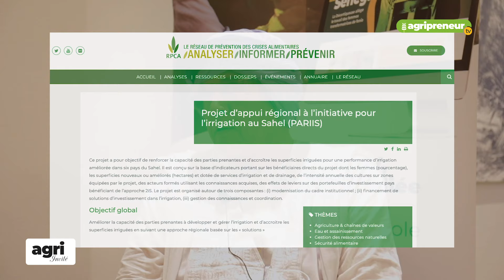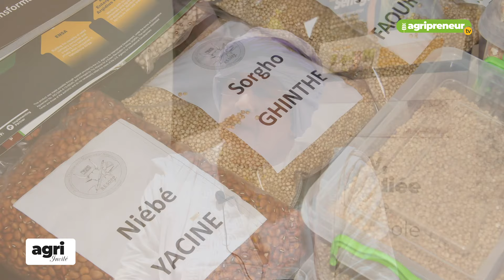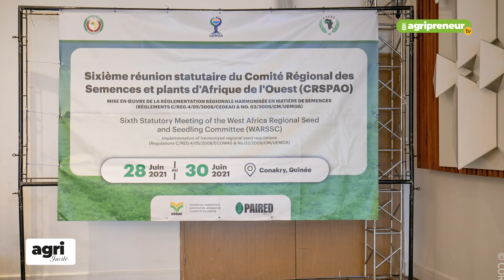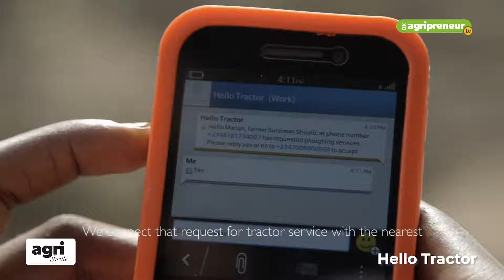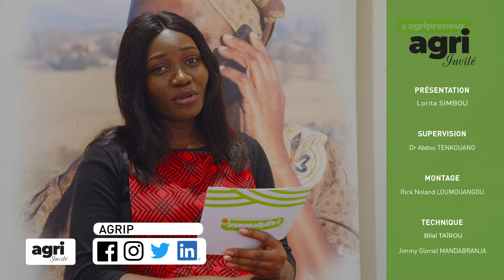Agri_Invité : « Il faut sortir de l’Agriculture de subsistance » Dr EBBE Abdellahi, DG INSAH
À la question de savoir pourquoi les jeunes ne s’intéressent pas souvent à l’Agriculture, Dr EBBE dit ceci👇🏾

« Il faut sortir de l’Agriculture de subsistance. Ce qui attirera les jeunes, c’est la modernisation des outils de production, c’est la transformation, (...) et pour cela, il faut qu’il y est des efforts de la part des autorités publiques et privés pour que les jeunes soient encouragés et sensibilisés. »